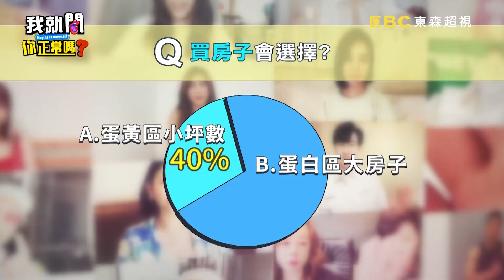Eason住膠囊旅館對大房子改觀！詹惟中住5層房遇詭異事件？！藍甯 巫苡萱︱Part2/4 EP61👄20221114︱我就問你正常嗎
主題：一直踩雷一直氣！現代人買個家到底有多難？！
來賓：范瑞君、Ivy、Eason、巫苡萱
KOL：藍甯、卡卡

時機歹歹，房價一直漲，房子這麼貴，年輕人到底要存錢多久才買得起？范瑞君身邊的朋友，寧願花錢租房子住在信義區，也不願意當房奴扛房貸？Ivy喜歡住在安靜的蛋白區大房子，是好山好水好舒服還是好無聊？在日本住膠囊旅館的體驗讓Eason覺得房子太大也是用來裝廢物，還不如住生活機能方便的小房子？巫苡萱買房找李懿陪同扮黑臉，居然省下了超過百萬的買房錢！買到風水差的房子居然差點釀成嚴重的婚姻危機！！想知道更多明星買房租房的心酸血淚故事嗎？更多精彩的內容就在超視33頻道每晚9點，于美人、沈玉琳主持的「我就問 你正常嗎？」！